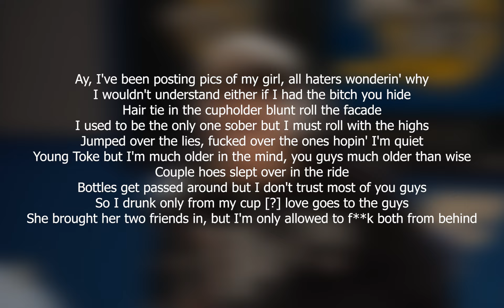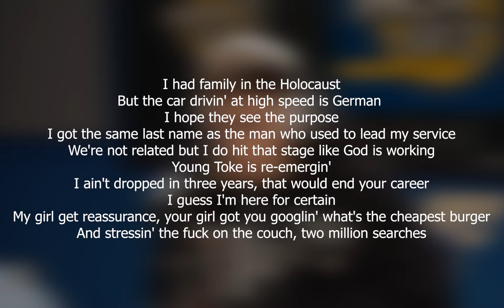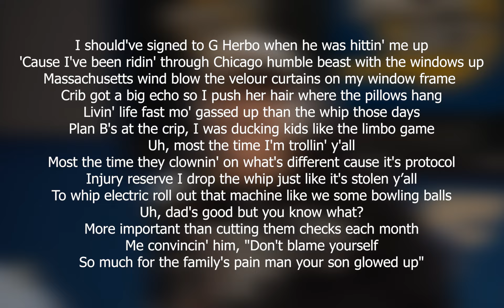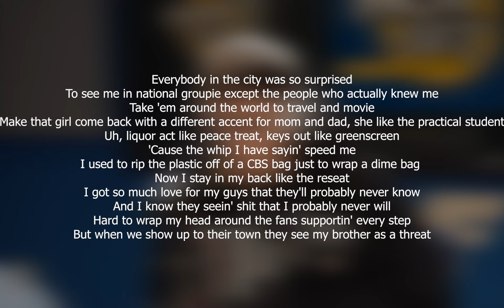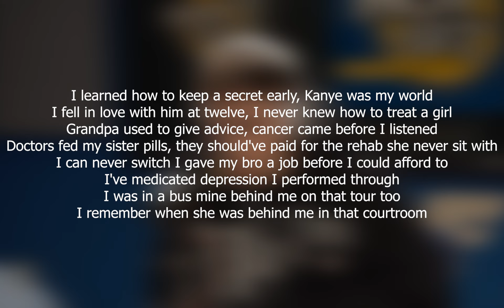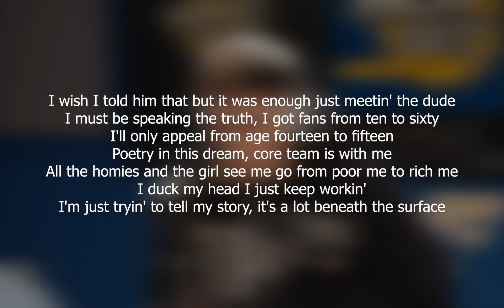Token Funk Flex Freestyle175 (lyrics)